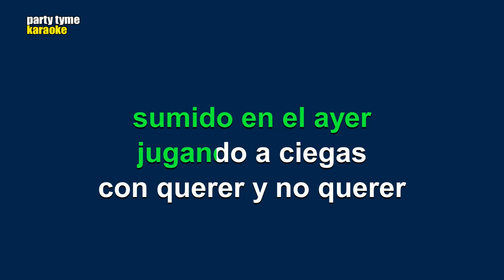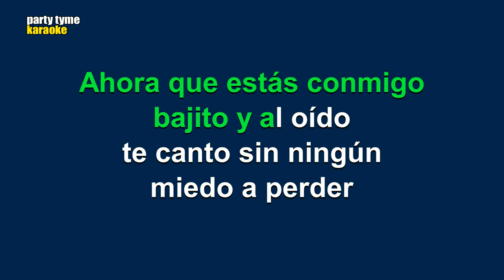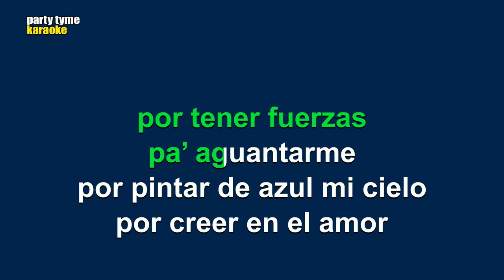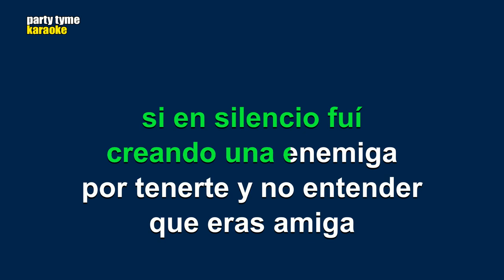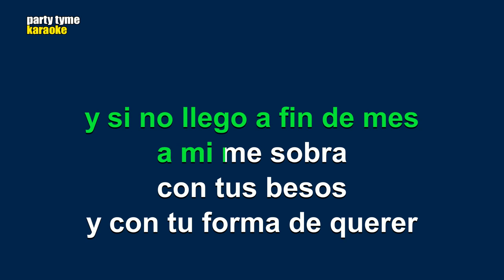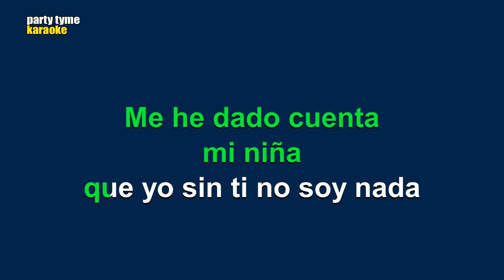David Demaria - Que Yo No Quiero Problemas (Versión Karaoke)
Versión karaoke de 'Que Yo No Quiero Problemas'
hecho popular por David Demaria,